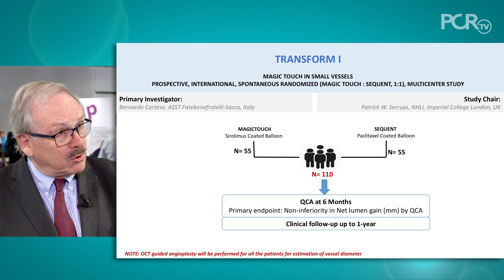Drug coated balloon may have the Magic Touch in small vessels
EuroPCR 2018 has seen the release of important data on physiology guided angioplasty, a technique that Patrick Serruys says is “paying off”. He outlines how the ‘less is more’ motto will be upheld in the upcoming TRANSFORM I study, a randomised prospective international trial into the use of the Magic Touch drug coated balloon in small vessels. The sirolimus coated balloon will be evaluated against another drug coated balloon, SeQuent, with assessment of performance by optimised computed tomography. Find out why P. Serruys believes interventional cardiology is going in the “right direction”, using a transient treatment with long-term repercussions.

The content of this video was filmed at EuroPCR 2018: see more videos